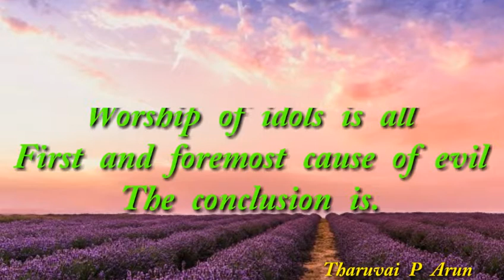[23.06.2019] today Tamil Bible word Whatsapp status.